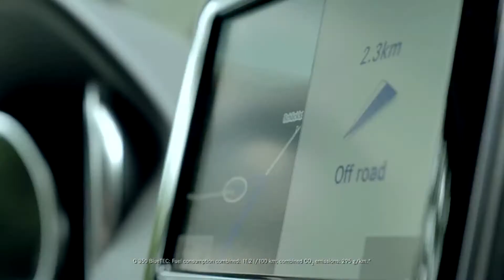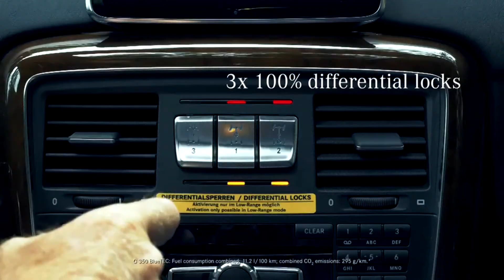Bergen verzetten met G-Klasse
De Schöcklberg in Graz, Oostenrijk is alleen geschikt voor de G-Klasse! Een plek waar de bestuurder en het voertuig vrij zijn om bergopwaarts en bergafwaarts te gaan. Een off-road ervaring die bijna op maat gemaakt is voor de Mercedes-Benz G-Klasse.